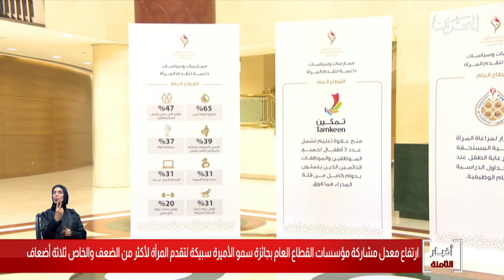البحرين مركز الأخبار : قرينة عاهل البلاد المفدى تكرم الفائزين بجائزة سموها لتقدم المرأة 05-02-2020